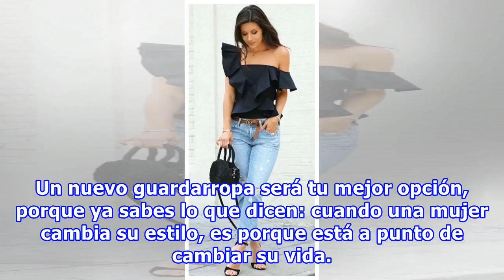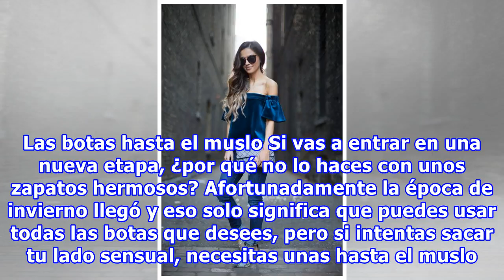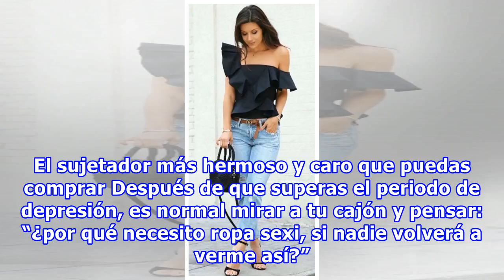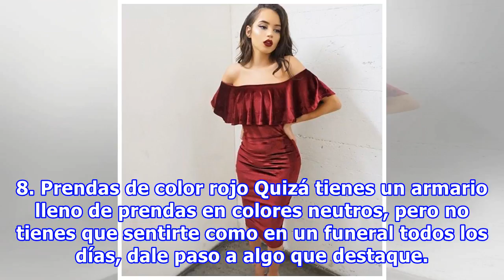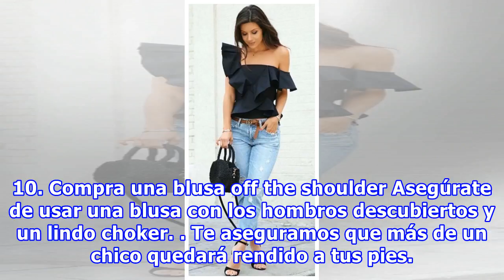10 Prendas que debes agregar a tu carrito de ‘shopping’ después de terminar una relación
10 Prendas que debes agregar a tu carrito de ‘shopping’ después de terminar una relación
Terminar una relación es liberador, pero lo que nadie te dice es que a veces la ruptura puede ser muy costosa. Dependiendo de tu situación es posible que debas: mudarte, ir a terapia, remplazar las cosas que tu pareja se llevó, comprar los objetos que rompiste durante la depresión, pagar las cuentas...